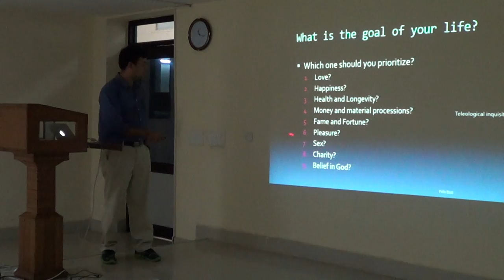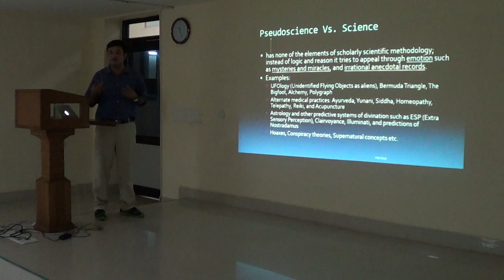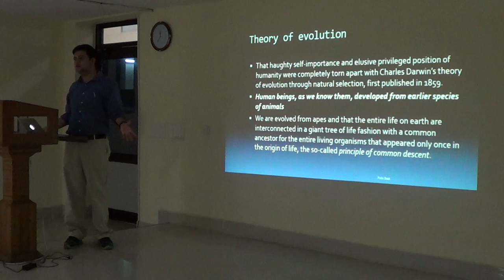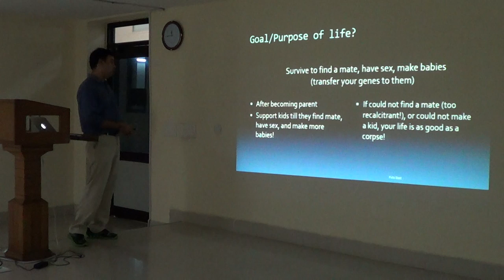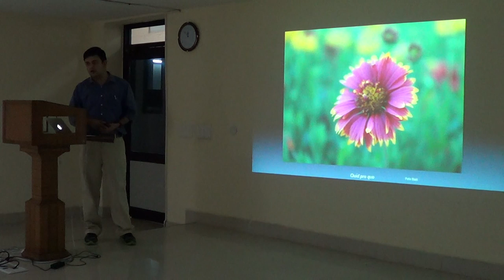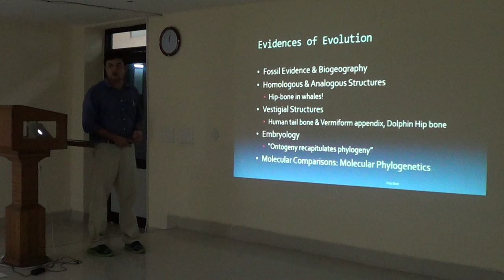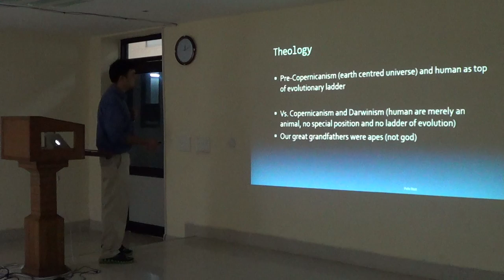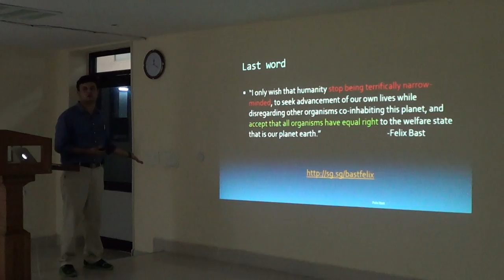Evolution and Humanity: Impact on human value system, ontology, teleology, politics and linguistics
In this lecture By Dr. Felix Bast, future of humanity with respect to the process of evolution is expounded. Emphasized here is the impact of evolutionary thought on human value system, teleology, politics, languages, ontology ethics, and morality.